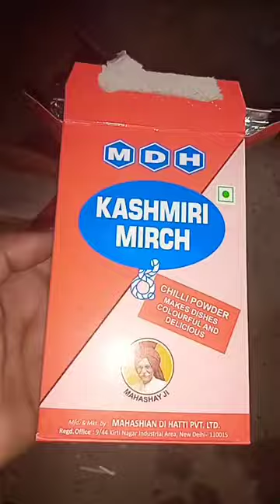Mutton curry 🍛.⭕❗⭕Mo sasu hata randha mutton ....🤤🤤🤤 bhari Tessy Thare A bhali baneiki khaibe...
[16/01, 5:08 pm] manoranjan Dhak😍🥰😍: Desi mutt

desi mutton recipe in hindi

desi mutton curry

desi mutton

desi mutton curry odia

desi mutton banane ka tarika

desi mutton kaise banaen

desi mutton curry recipe

desi mutton recipes

desi mutton kaise banate hain

desi mutton banane ki vidhi

Mutton jhola

mutton jhola odia

mutton jhola

mutton ihola odia song

mutton jhola odia recipe

mutton jhola odia style

mutton jhola odia comedy

mutton jhola eating

mutton jhola recipe

mutton aloo jhol
[16/01, 5:08 pm] manoranjan Dhak😍🥰😍: mr gulua comedy

food

food challenge

khordha toka comedy

dj song

kishore hotel bhubaneswar

food vlogs

hindi movie

asmr eating

Dashboard

odia bhajania comedy

natia comedy

odia song

mutton Curry

kishore bhaina mutton bhubaneswar

best biryani in bhubaneswar

food shorts

rupa pintu
[16/01, 5:08 pm] manoranjan Dhak😍🥰😍

X

mutton